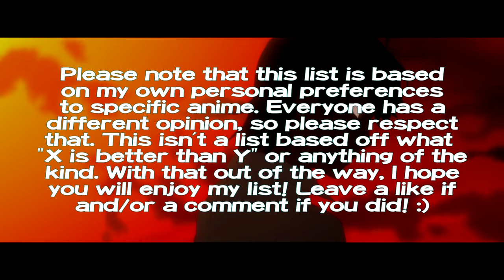Top Survival Anime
Watch this video in 1080p HD for the best experience! Please also read the description before leaving a comment! :)

Today marks the final day of my uploading spree (probably). I'll resume to making 1-2 lists a week from now on, maybe the odd 3rd list, but anyway I'll finally calm down lol.

I'm sure I forgot a lot of anime that could fit the Survival tag for this one, but I decided to just roll with it. If you know of any good ones I forgot, do tell me and I'll write it down! :)

And yes, I guess #2 is kinda cheating but it was either that or Highschool of the Dead. Pick your poison.

➣ Social Networking and Platforms
● MyAnimeList:

➣ Thumbnail
● Source: Hai to Gensou no Grimgar

➣ List of Anime Used in this Video:
.Ajin: Demi-Human - Action, Horror, Mystery, Supernatural, Thriller
.Danganronpa 3: The End of Hope's Peak Academy - Action, Horror, Mystery, Sci-Fi, Thriller
.Death Parade - Drama, Mystery, Psychological, Supernatural, Thriller
.Fate/Zero - Action, Drama, Fantasy, Magic, Psychological, Supernatural, Thriller
.Fate/stay night: Unlimited Blade works - Action, Drama, Fantasy, Magic, Romance, Supernatural
.Gakkou Gurashi! - Comedy, Drama, Horror, Mystery, Psychological, Slice of Life
.Hai to Gensou no Grimgar - Action, Adventure, Drama, Fantasy, Magic
.Hunter x Hunter (2011) - Action, Adventure, Comedy, Drama, Fantasy, Super Power
.Koutetsujou no Kabaneri - Action, Drama, Fantasy, Horror, Super Power, Thriller
.Shiki - Drama, Horror, Mystery, Psychological, Supernatural, Thriller
.Shingeki no Kyojin - Action, Drama, Fantasy, Horror, Military, Psychological, Super Power, Thriller
.Tokyo Magnitude 8.0 - Adventure, Drama

➣ FAQ:
▶ How do you rank these lists?
I take the entire anime into account, including how good I think they are and how much I like them. I then rank them, but I keep the list topic in mind, meaning that anime that exceed in those genres will sometimes place higher than anime I enjoyed watching more.

1080p/23.976
Profile: High
Var. Bitrate @16mb-25mb
Audio: 48 Hz/320 bps

● MeGUI 2624
Const. Quality: 16.0
Tuning: Animation
AVC Profile: High

▶ Can I request lists?
Yes, I appreciate all the requests I can get, because I tend to run out of lists to make fairly quickly!

Leave your question in the comments! I always check all my comments, and if you have a question I'll come back to you as quickly as possible.

➣ Got any questions? Post them below and I will try to help you out. Enjoy the video! :)